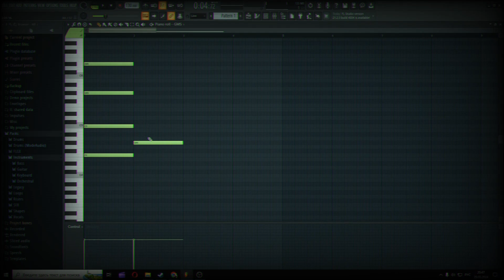fast music writing